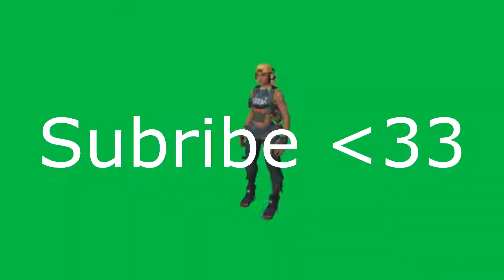thaths an nospoepc